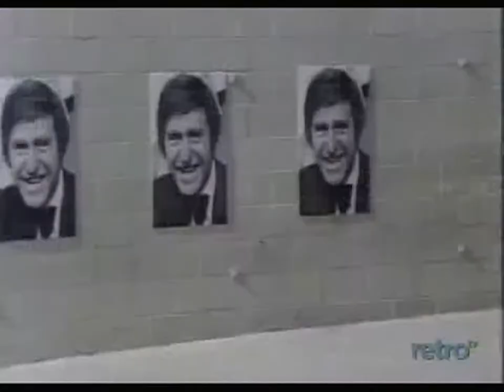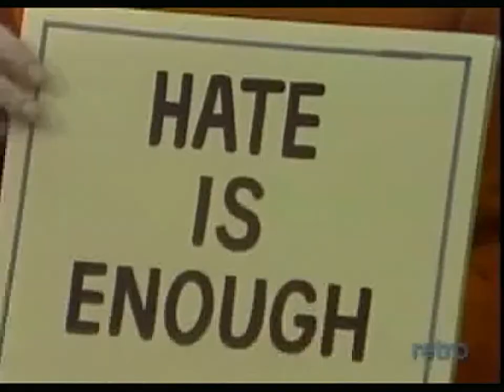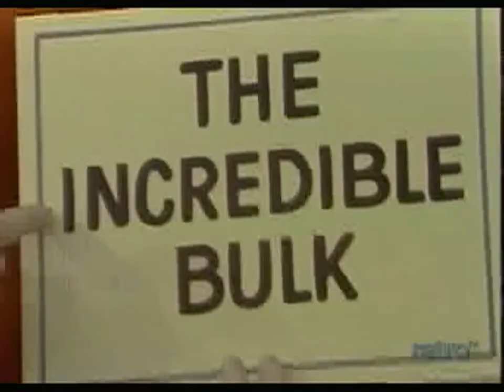The New Soupy Sales Show #9